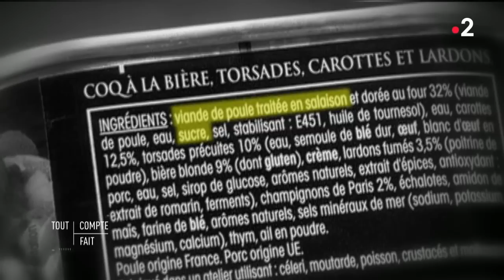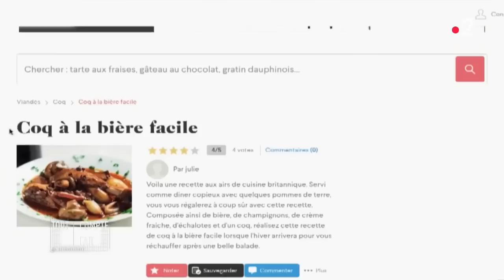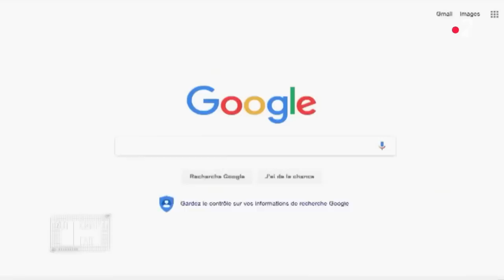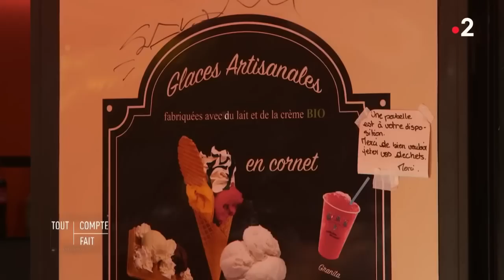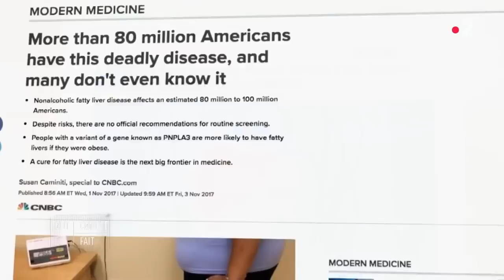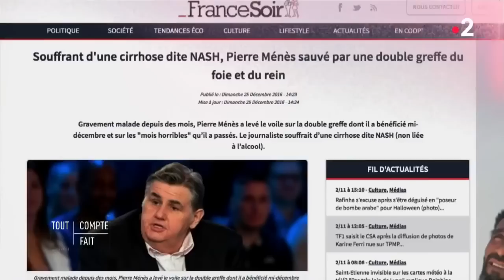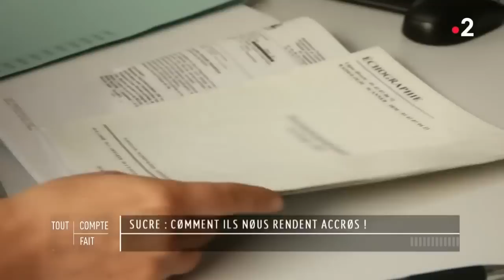Du sucre dans nos plats salés ! - Tout compte fait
Alors que nous consommions un kilo de sucre par an et par personne il y a un peu plus d'un siècle, nous atteignons aujourd'hui 35 kilos par an et par personne ! Le sucre est partout et pas seulement dans les sucreries… C'est un élément qui a pris une place dominante dans notre alimentation et qui pourtant fait courir de gros risques à notre santé. Il est devenu un ingrédient de base de l'industrie agro-alimentaire qui en met même dans des plats salés comme les pizzas surgelées, le pain de mie, les soupes ou la charcuterie. Quel est son intérêt ? Est-ce une question de coût ?

Tout Compte Fait, présentée par Julian Bugier, vous dévoile les coulisses d'un monde qui change.